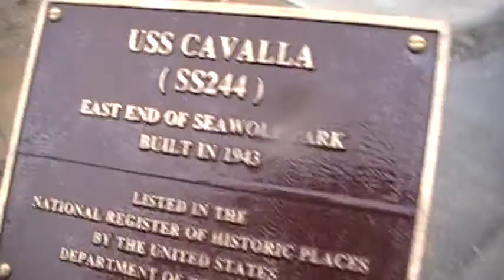Going up to the Submarine FastLane